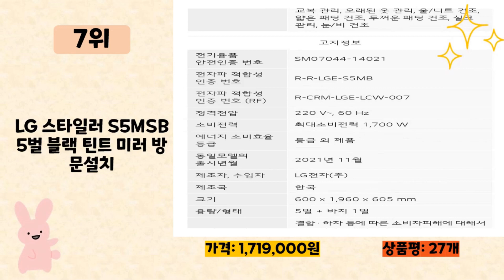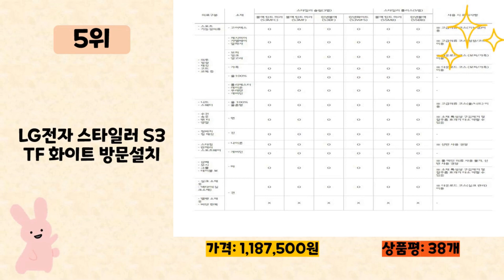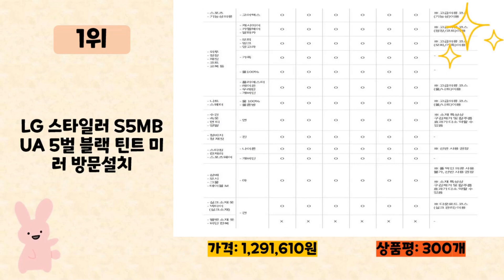엘지스타일러 사기 전에 이 영상 먼저 보세요! 2023년 인기 많은 엘지스타일러 추천 TOP10 / 구매후기, 판매량, 가격이 모두 반영된 최신 순위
2023년 판매량이 높은 엘지스타일러 추천 TOP10을 소개합니다.

♥10위   [LG전자S3BOF] 의류관리기 3+1벌 스타일러 미스트베이지 오브제컬렉션  [  1,550,000원  ]

♥9위   LG 스타일러 S3BF 3벌 린넨 블랙 방문설치  [  1,136,120원  ]

♥8위   LG전자 트롬 오브제컬렉션 스타일러 S5MBAUE LG기사님 친절설치  [  1,305,900원  ]

♥7위   LG 스타일러 S5MSB 5벌 블랙 틴트 미러 방문설치  [  1,719,000원  ]

♥6위   LG 스타일러 오브제컬렉션 S5BFOA 5벌 미스트 베이지 방문설치  [  1,816,450원  ]

♥5위   LG전자 스타일러 S3TF 화이트 방문설치  [  1,187,500원  ]

♥4위   트롬 스타일러 린넨 아이보리 S5IB 방문설치  [  1,377,600원  ]

♥3위   LG 스타일러 오브제컬렉션 S5GFOA 5벌 미스트 그린 방문설치  [  1,697,400원  ]

♥2위   LG전자 트롬 스타일러 블랙틴트미러 S5MBAU 105kg 방문설치  [  1,280,210원  ]

♥1위   LG 스타일러 S5MBUA 5벌 블랙 틴트 미러 방문설치  [  1,291,610원  ]